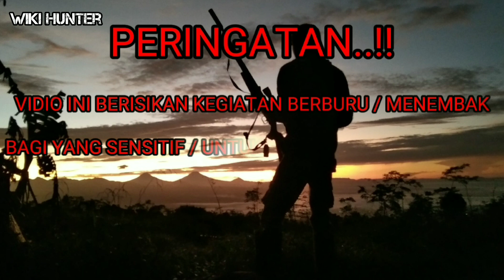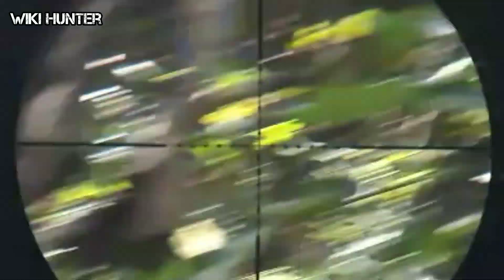🔴BERBURU HAMA BAJING || dan TEKUKUR [[ semua target tumbang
berburu hama bajing